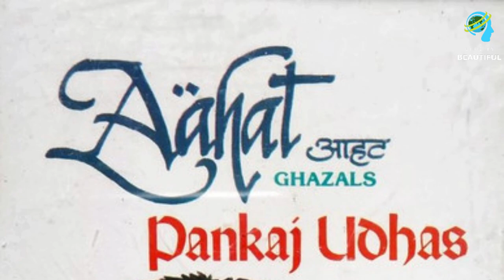গজলের জাদুকর পঙ্কজ উদাসের জীবনী – Biography of Indian Singer Pankaj Udhas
গজলের জাদুকর পঙ্কজ উদাসের জীবনী – Biography of Indian Singer Pankaj Udhas. পঙ্কজ উদাস ছিলেন একজন ভারতীয় কিংবদন্তিতুল্য সংগীতশিল্পী । তিনি ছিলেন মূলত গজল এর জন্য বিখ্যাত। ৪০ বছরেরও বেশি সময় বলিউড মাতিয়েছেন বিখ্যাত এই গায়ক। হিন্দিভাষী চলচ্চিত্র ও ভারতীয় পপ সঙ্গীতের দুনিয়ায় অবিস্মরণীয় অবদান রেখেছেন তিনি। ‘চান্দি জ্যায়সা রং’, ‘না কাজরে কি ধার’, ‘দিওয়ারো সে মিল কর রোনা’, ‘আহিস্তা’, ‘থোড়ি থোড়ি প্যার করো’, ‘নিকলো না বেনাকাব'— তাঁর গাওয়া অসাধারণ সব গজল আজও শ্রোতাদের মনে দাগ কাটে। ‘নাশা’, ‘পায়মানা’, ‘হাসরত’, ‘হামসফর’-এর মতো বেশ কয়েকটি বিখ্যাত অ্যালবামও রয়েছে তাঁর ঝুলিতে। 'নাম' সিনেমায় তার গাওয়া 'চিট্ঠি আইয়ে হ্যায়' তীব্র জনপ্রিয়তা অর্জন করেছিল শ্রোতাদের মাঝে। ২০০৬ সালে পদ্মশ্রী পুরস্কার পান পঙ্কজ উদাস।